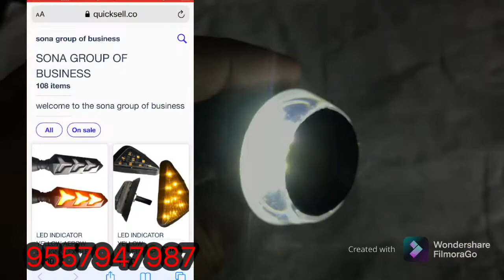handlebar light | handlebarlight ordernow ( all india delivery )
Product
Handlebar lights for bike and scooter
Price 1 model 220
          2 model 320

we are selling all bike and scooter spare  parts genuine products at cheapest price